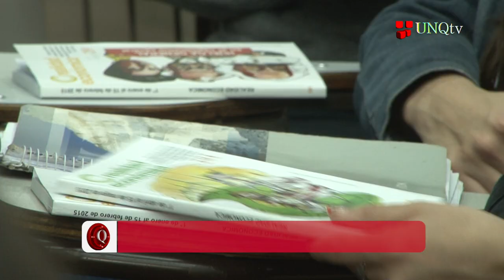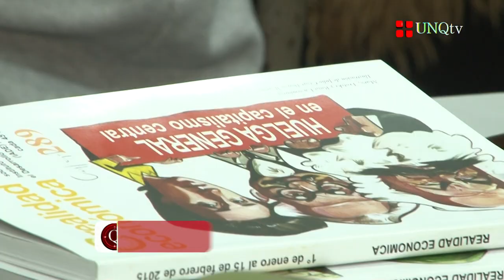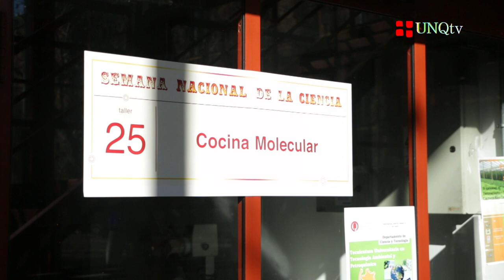Q.Noticias Nº 137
:: Charla sobre Economía Agropecuaria.

- Dr. Germán Dabat
Docente e investigador (UNQ). Secretario de Educación Virtual (UVQ). Director del Proyecto I+D “Políticas para el desarrollo territorial ante el desafío del monocultivo de soja”.

- Dra. Cecilia Gargano.
Becaria posdoctoral del CONICET. Integrante de la Cátedra José Ber Gelbard y de la Cátedra Libre de Estudios Agrarios Ing. Agr. Horacio Giberti.

:: Conversatorio: "El Rap: la palabra de los jóvenes".

- Mg. Esteban Rodríguez Alzueta.
Director de la Maestría en Ciencias Sociales (UNQ)

- Lucas Garribia " Fili Wey".
Rapero Urbano.

- Esteban "El AS".
Rapero Urbano.

:: Semana de la Ciencia

- Dra. María Eugenia Fazio.
Asesora del Rectorado y de la Dirección de Comunicaciones (UNQ). Coordinadora de la Semana de la Ciencia.

- Lic. Leticia Spinelli.
Directora General de Comunicación (UNQ).